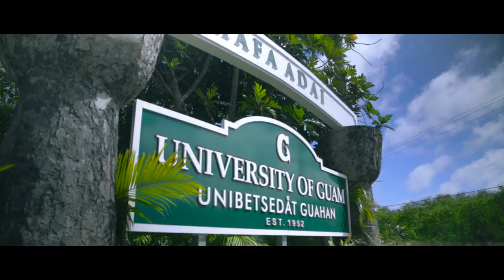No Place Like Home (Kojay)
As the only U.S. accredited University on this side of the international dateline, UOG is the school of choice for professionals in the region. Over the years, UOG has over 14,000 graduates, and there isn't a school, a hospital, a major business, a government agency, a military command in Guam or anywhere in Micronesia that doesn't have at least one of our UOG Tritons working and serving there.

You don't have to go far to begin your future in education, nursing, accounting, social work, environmental science, marine biology, or in one of our other 34 undergraduate and 15 graduate degrees.  We're just around the corner.

University of Guam - No Place Like Home.